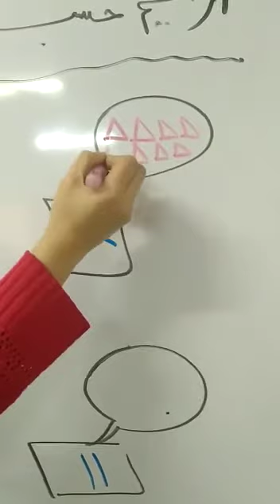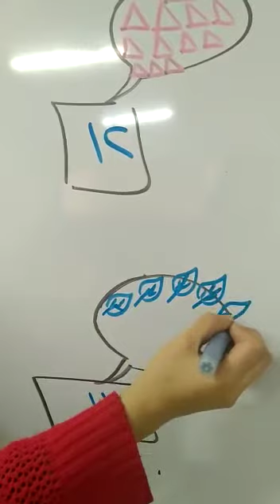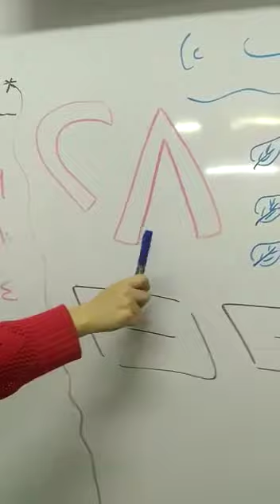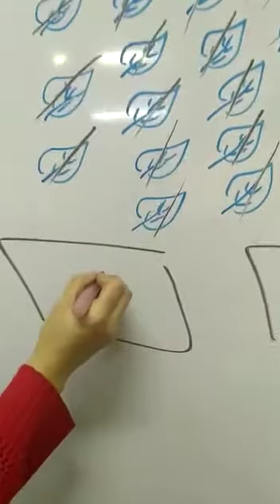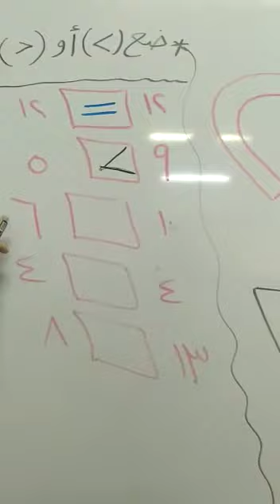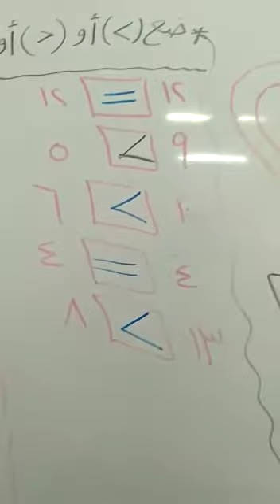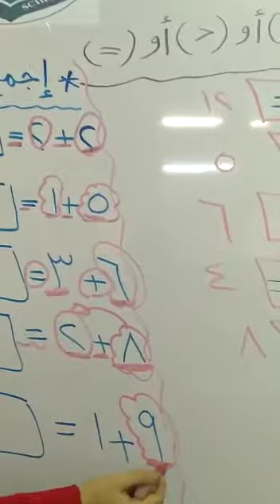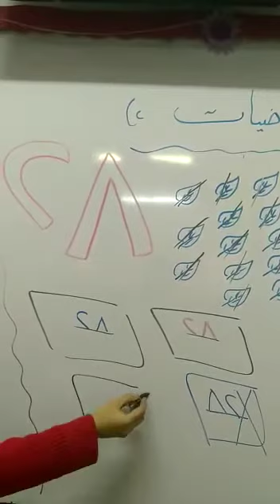رياض الاطفال kg1 حساب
مدرسة الألسن الخاصة